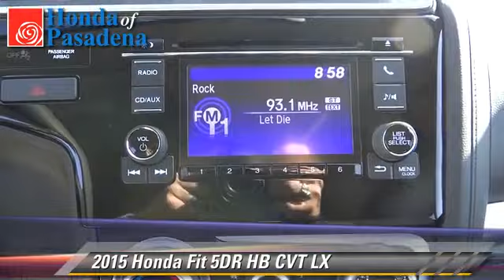Honda of Pasadena, Pasadena Los Angeles Glendale Alhambra Cerritos Orange County CA 91107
1965 East Foothill Blvd Pasadena Los Angeles Glendale Alhambra Cerritos Orange County CA 91107

[DFIN:3:3124713:I:2897:B3E83C7F:06f051557bd9716f35a9c5e8b0768f3f]